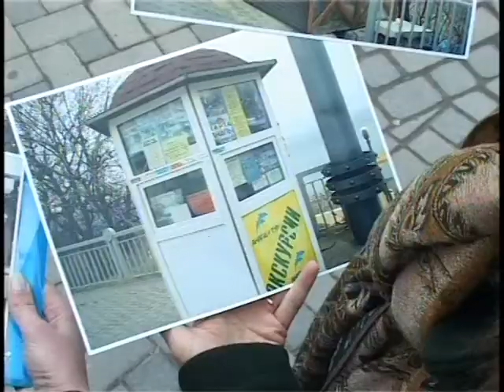В курортной зоне Анапы демонтируют торговые павильоны